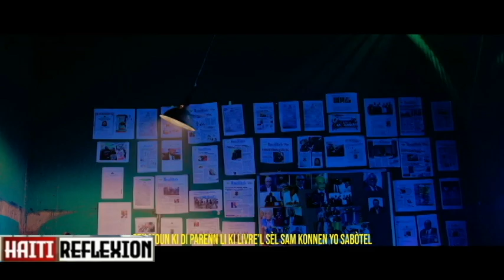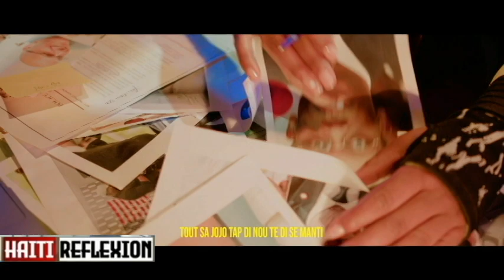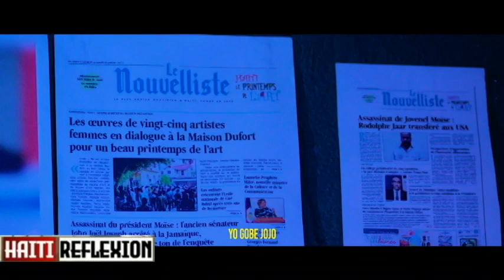FOUCO PREMYE LE 23 AOUT 2023 BANDI YO GEN NOUVO ZAM POU GOUMEN AK KENYAN YO